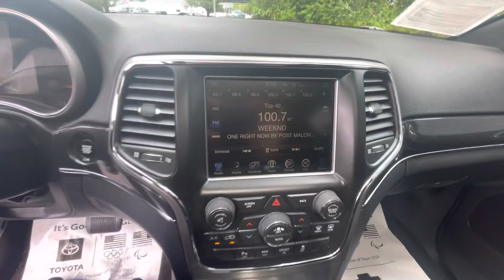2017 Jeep Grand Cherokee Trailhawk PN3053A